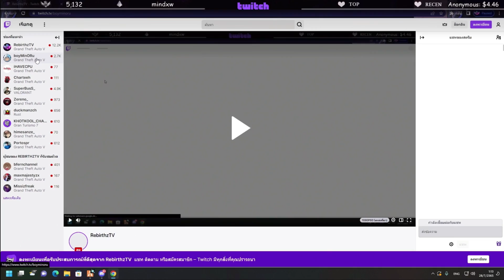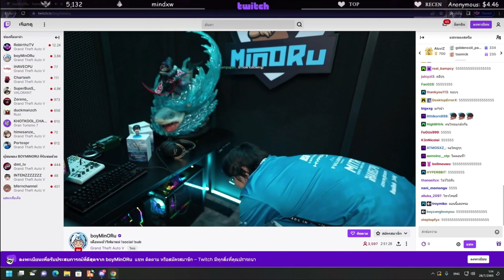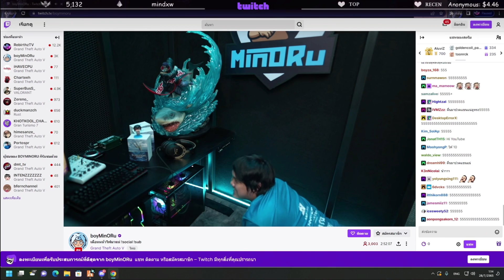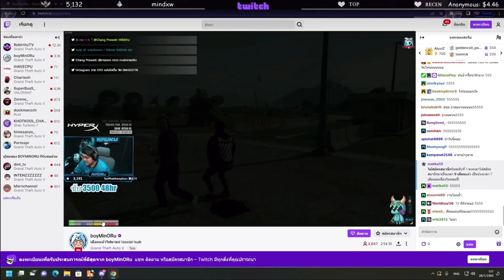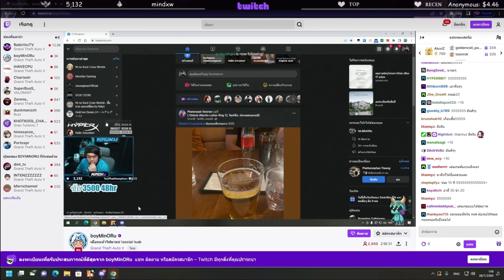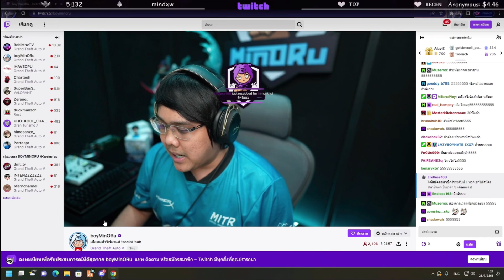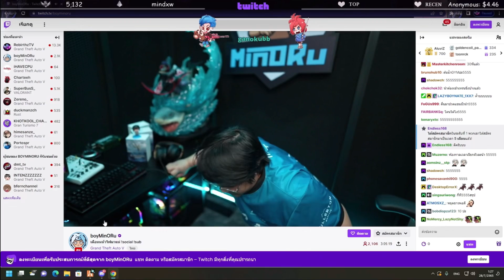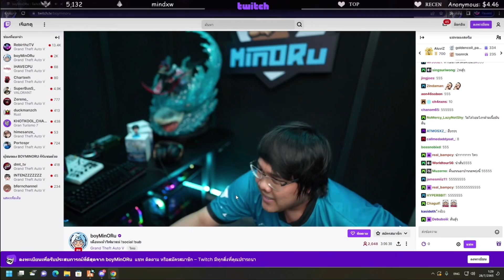โรเบิร์ตดวลไม้กับอาตี๋ แพ้โดนเปิดกล้องวิดพื้นอย่างฮา | Familie City | EP.3571